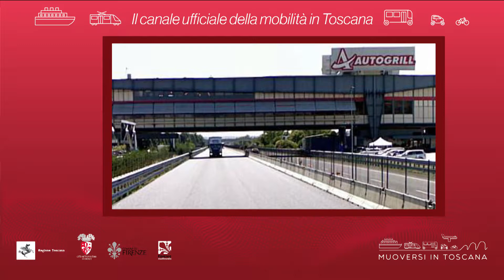Muoversi in Toscana - Edizione delle 14.30 del 9 novembre 2018